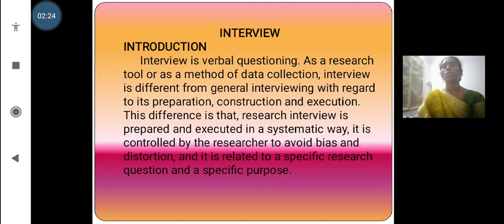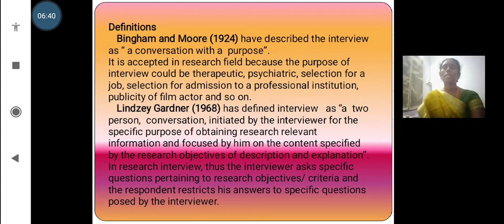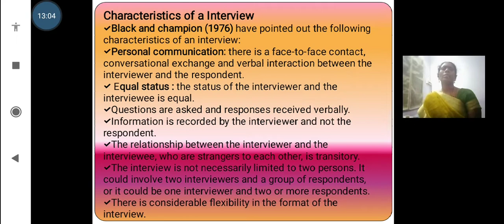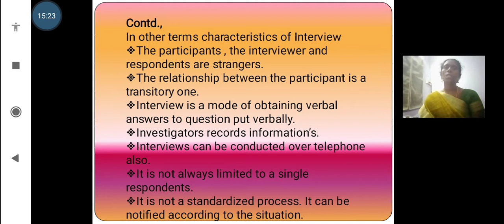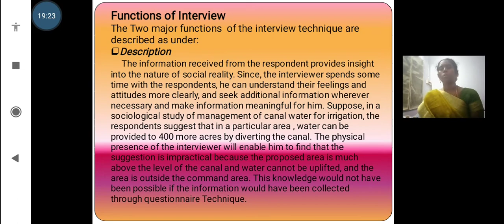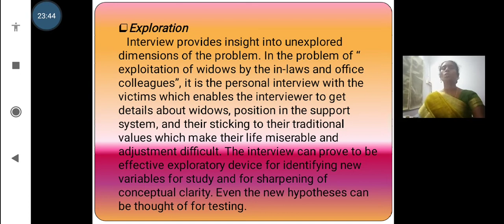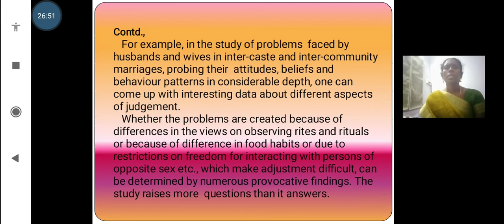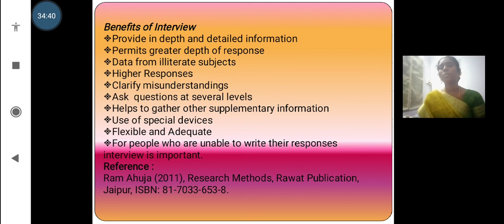Interview Method (Youtube.com/@PushpaKrishnan)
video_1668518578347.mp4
Interview method
Introduction
Definitions
Characteristics
Benefits of Interview